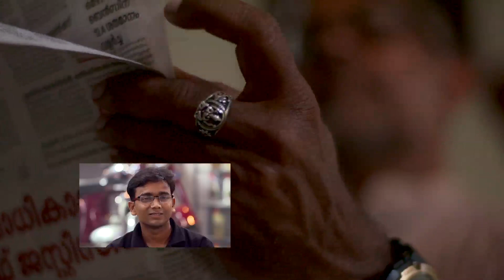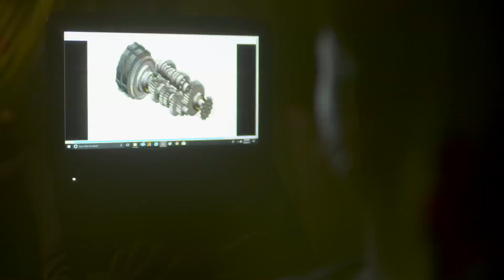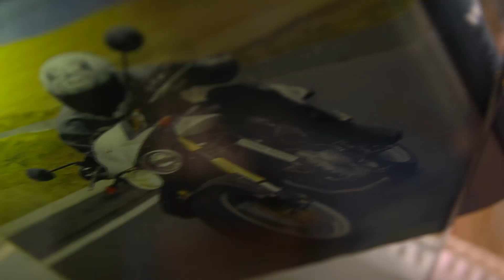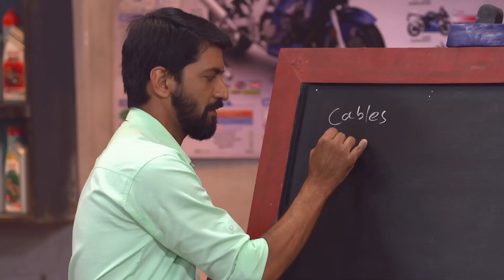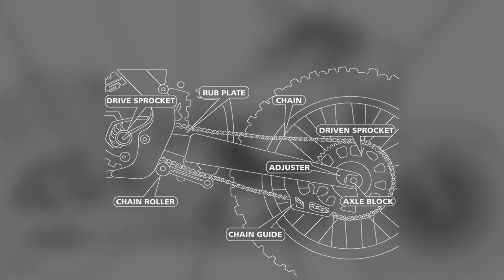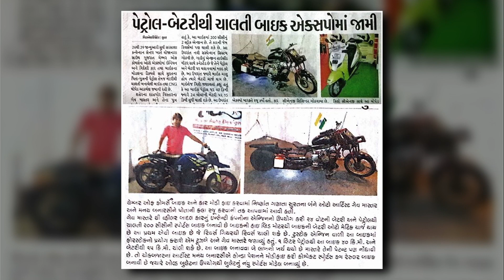Castrol Garage Guru | Episode 7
Knowledge comes at a price, which only a few are ready to pay for. In this episode, meet the Mechanics – Ratan, who travelled far and toiled hard for success, and Manay on the other hand, who, without a degree, has excelled to a point where today students come to him for knowledge.

‘Castrol Garage Guru - The Super Mechanic Show’, a first ever television show in the country, which is aimed at showcasing the life of the mechanic community. An 8-part TV series, hosted by Jimmy Shergill, will take viewers into the inside world of a mechanic, highlighting the Castrol Super Mechanic Contest and the Masterclass training sessions.